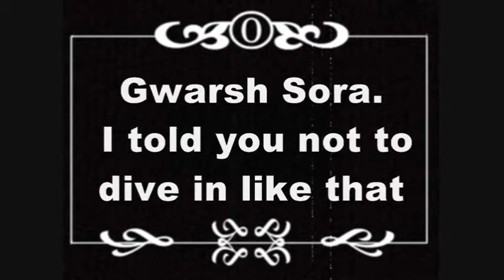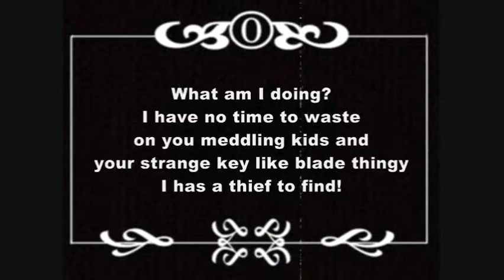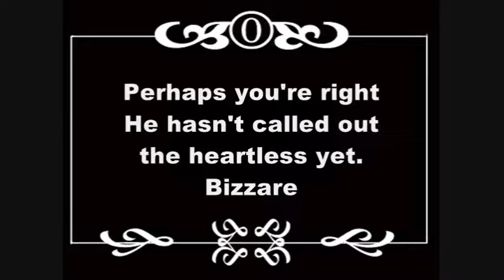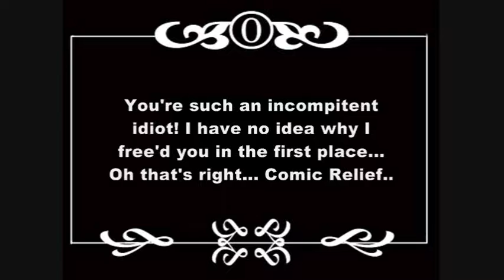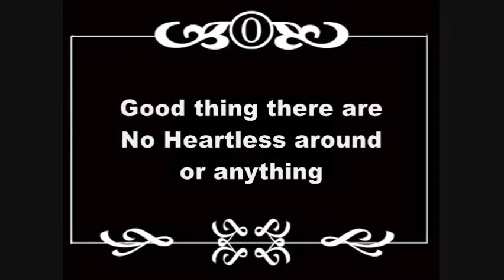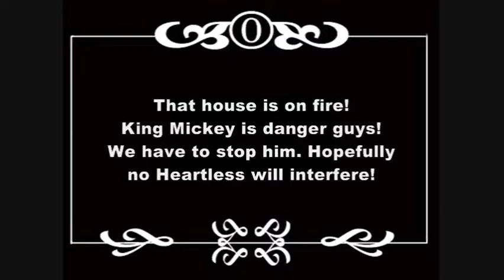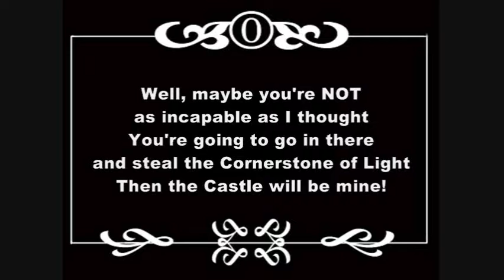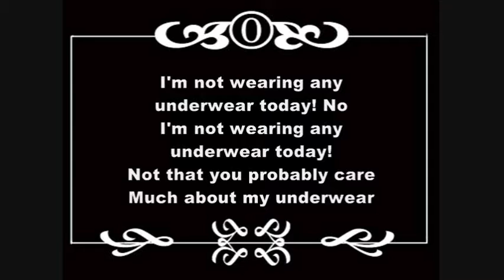Kingdom Hearts II Abridged Episode 10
Kingdom Hearts is Property of Square Enix and Disney. So please support the official release.

No Cast List for this, as it is a special once in a lifetime Silent Movie.